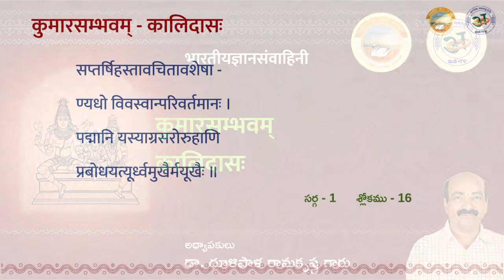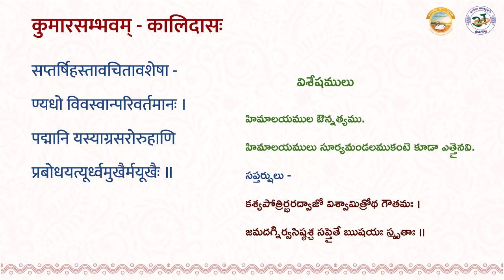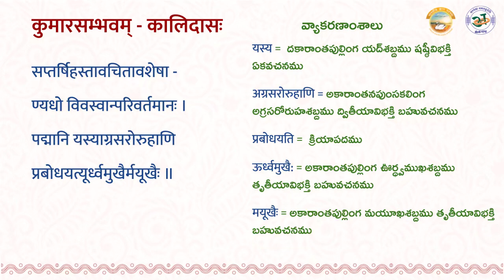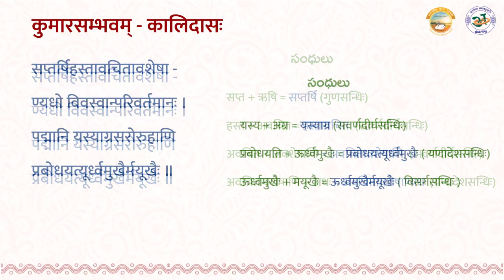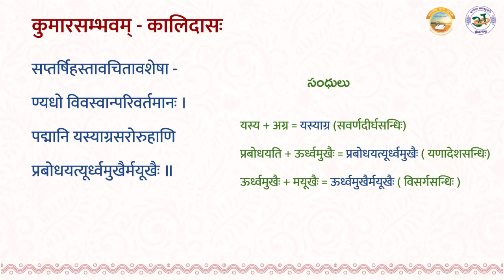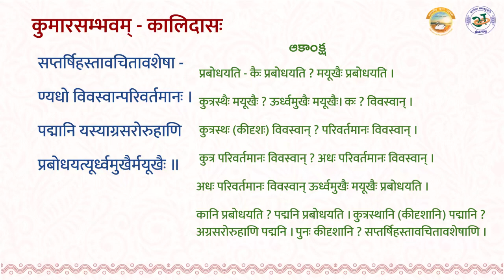कुमारसम्भवम् కుమారసంభవమ్ Kumarasambhavam - 5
महाकवि-कालिदास-विरचितं कुमारसम्भवम् - पाठः - 5
अध्यापकः - डा. धूळिपाळ रामकृष्ण महोदयः

మహాకవి కాళిదాసు రచించిన కుమారసంభవమ్ - పాఠము - 5
అధ్యాపకులు: డా. ధూళిపాళ రామకృష్ణ గారు

Kumarasambhavam of Kalidasa - Lesson - 5
Lecturer: Dr. Dhulipala Ramakrishna garu

Recorded as a part of the project "సంస్కృతాంధ్రవాఙ్మయబోధన - సంప్రదాయపద్ధతులు - దృశ్యశ్రవణమాధ్యమము మొదటి దశ" by Mana Bhasha Adhyayana Parishat Trust (Regd.) This project is supported by Indian Knowledge Systems  Division, Ministry of Education, Govt. of India under the scheme भारतीयज्ञानसंवाहिनी

Credits:
Mana Bhasha Tune - Mallajosyula family (Srikanth, Pavani, Syamakrishna and Sivateja)
Slide Design - Maanya K S
Slide Editors - SVSS Sudha Madhuri, MNV Subrahmanya Sarma, V Nandu, K Sai Sujan
Video Editors - Ch Vamsi Krishna, D Pavan, D Surekha